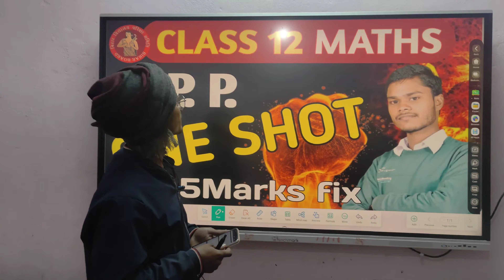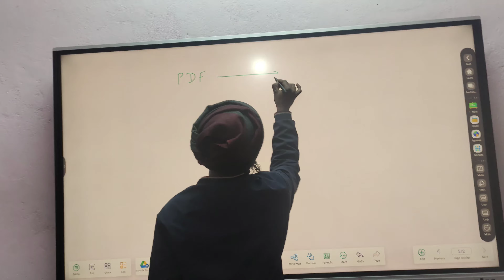12th class पढ़ाने की तैयारी करते हुए Kamlesh Sir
12th class पढ़ने की तैयारी करते हुए Kamlesh Sir || ‎@Aryaonlineclasses7079
this vlog is very interested you definitely watch.
This Is Festival Vlog Of Chhath Puja
This Is Very Biggest Festival For The Bihar,Up and Jharkhand
Chhath puja in Samastipur in B R B College